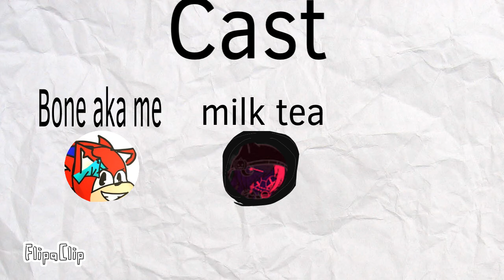My introduction to YouTube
I’m starting this at a young age so the channel can last longer lol